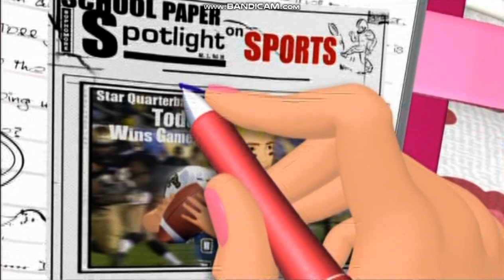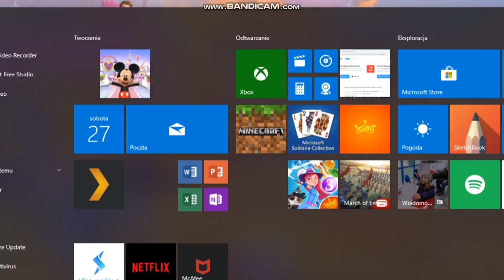Pamiętniki Barbie ( 2006 ) | Zwiastun PL | HD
haj skul drama muvi